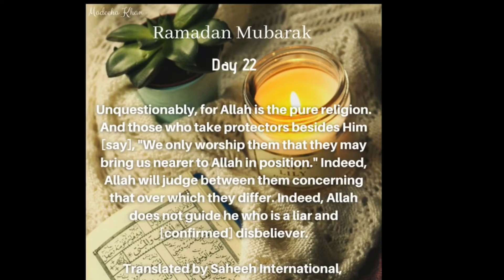Quran Har Roz (Part 1179) | Ramzan Mubarak | Day - 22 | Lailatul Qadr